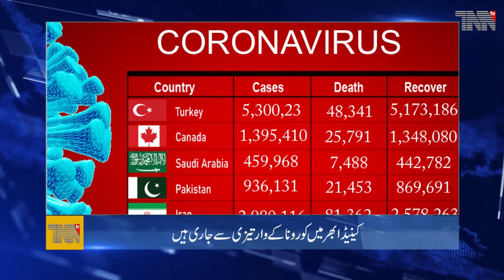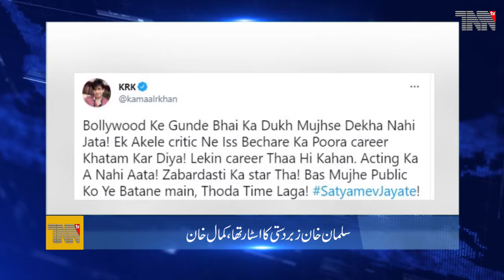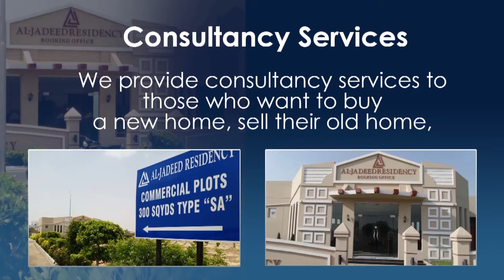Pakistan Top Stories 09-06-2021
Karachi, shortfall reached 4,000 MW

different Parties Allience (SAGEGA) Sit-in beside KPC for demands approval

Meteorological Department has forecast rains in different parts of the country

Imran Khan is the real chairman of NAB, says Maryam Nawaz

The bogies were shaking when the Millat Express left Karachi, Azam Swati confessed

Pakistan's total administered covid-19 vaccine doses to cross 10 million mark today

Pakistan reports 1,118 coronavirus cases, 77 deaths in 24 hours